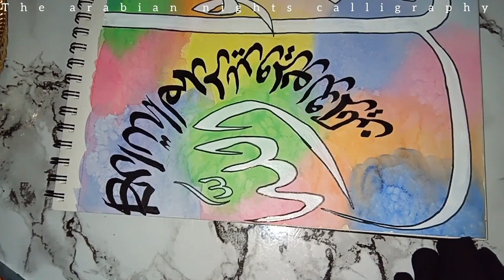Surah Ikhlas Beautiful Calligraphy With Background Painting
Al-Ikhlāṣ, also known as the Declaration of God's Unity and al-Tawhid, is the 112th chapter of the Quran. According to George Sale, this chapter is held in particular veneration by Muslims, and declared, by Islamic tradition, to be equal in value to a third part of the whole Quran.

1 - Say, ˹O Prophet,˺ “He is Allah—One ˹and Indivisible˺;

2 - Allah—the Sustainer ˹needed by all˺.

3 - He has never had offspring, nor was He born.

4 - And there is none comparable to Him.”

Surah Al-Ikhlas is one of the prominent surahs that teach us about the oneness of Allah, the rejection of polytheism, and the belief that Allah is One without any partners. This surah reminds us that Allah has no equal, no beginning, and no end. He is the One and Only who deserves pure worship.

Islamic wall art step by step tutorial
Islamic name calligraphy for beginners
dragon Writing Calligraphy Tutorial
arabic modern Calligraphy

my Calligraphy account on Instagram